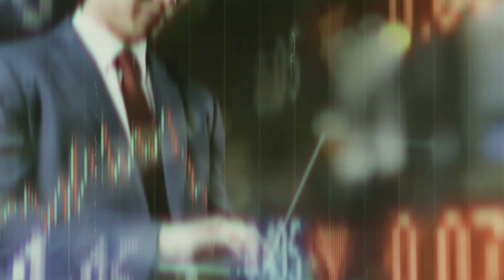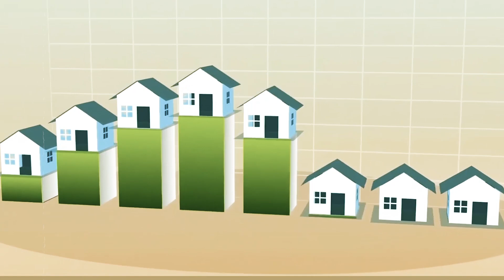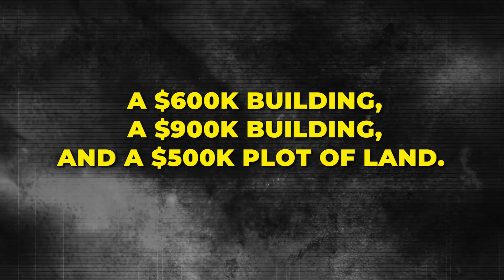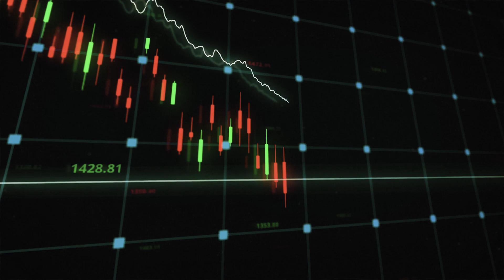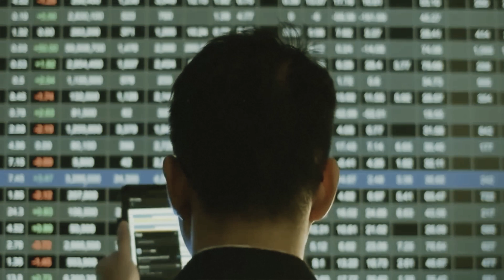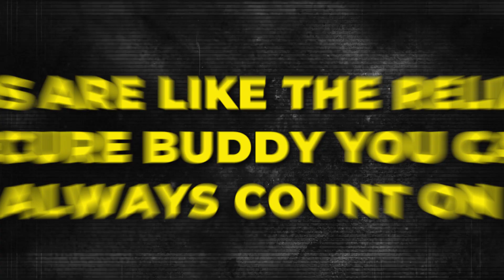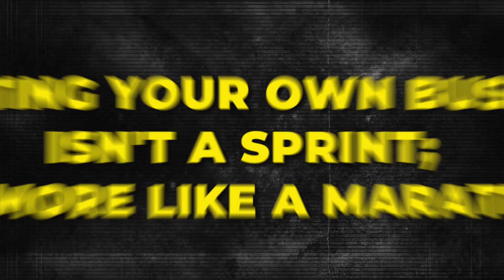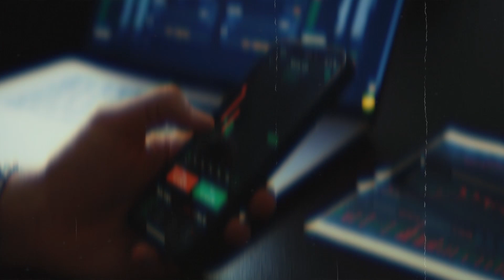7 Assets to Build Wealth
7 Proven Assets to Build Wealth & Secure Your Financial Future
Have you ever wondered why the rich seem to get richer, while many of us struggle to get by? The answer lies in the power of assets. While the poor and middle class typically save their money in the bank, the wealthy invest in assets that generate passive income for them, allowing their money to grow exponentially.

In this video, we'll unveil the 7 proven assets that can help you build wealth and achieve financial security, just like the rich.

By focusing on building these assets, you can break free from the cycle of living paycheck to paycheck and create a secure financial future for yourself. Remember, it's not about how much you earn, but how wisely you invest it.

Ready to unlock your financial potential? Click play now and start your journey to financial freedom!

Thanks for tuning into Next Gen Money, the place where personal finance and the journey to financial freedom are found. Our channel is all about teaching you how to live well for less, save effectively, and invest smartly. We're here to offer you valuable tips and clever tactics to ensure your money is always working hard for you. If you're aiming to build your nest egg, earn additional money, or break away from the grind of living from one paycheck to the next, our content is crafted to provide you with the wisdom and instruments necessary for financial triumph.